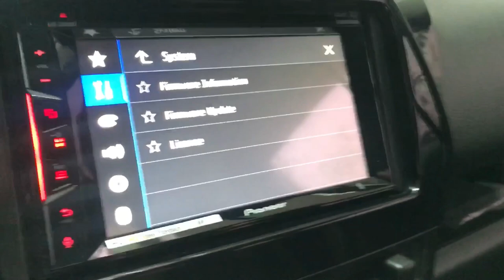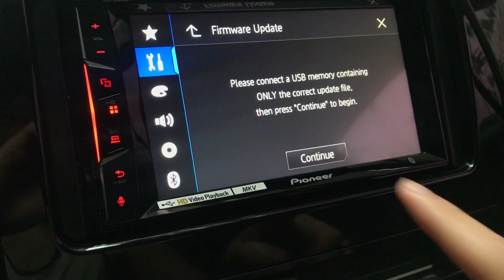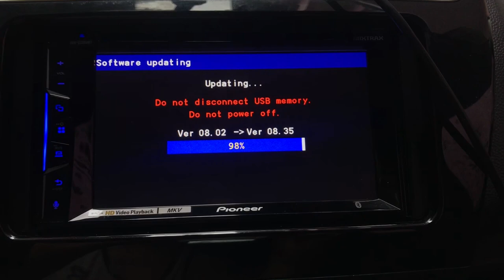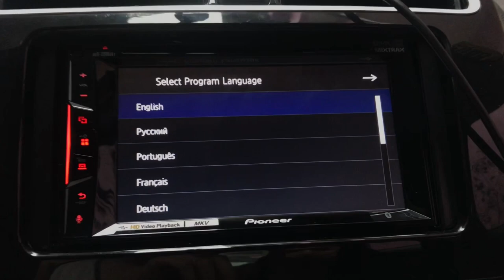Pioneer AVH-Z2050BT Firmware Update (8.35)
Updated the Pioneer head unit from Firmware version 8.02 to Firmware version 8.35 (Philippines)